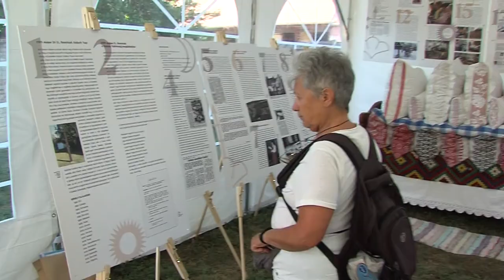Örökség-sátor - székely ruhák, babák, könyvek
A bonyhádi, 35. Bukovinai Találkozások Nemzetközi Folklórfesztiválon a szervezők Örökség-sátort is kialakítottak. A kilátogatók székely ruhákat, babákat és könyveket is megtekinthettek.